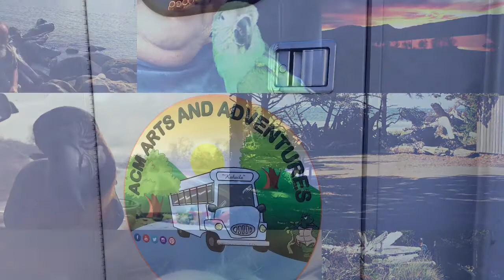Quartzsite Arizona & Dome Rock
Today we traveled to Quartzsite Az and Dome Rock, where we will be having Thanksgiving in the Desert.

Thanks for joining us on our adventures and we'll catch you on the next one!